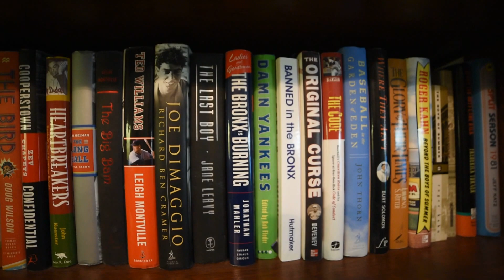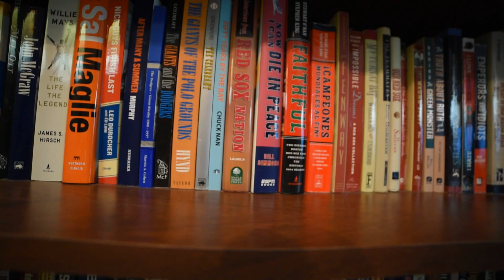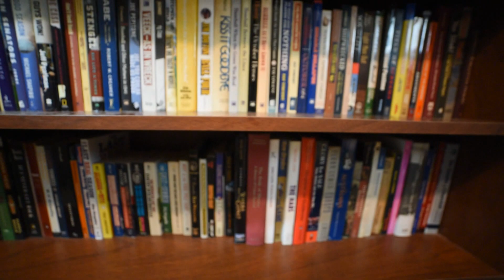My baseball books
All my baseball books to this date (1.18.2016)!

I shot it using my recently featured Nikon D750 with the Rokinon 14mm 2.8. ;)